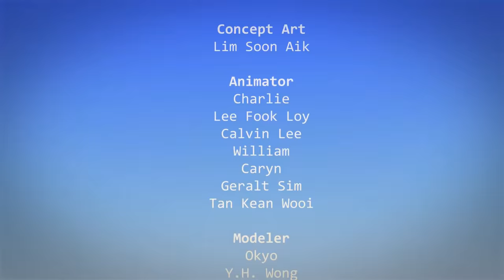Oko Lele - Episode 36: Barbell Workout - CGI animated short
Eva decides that the adventurers need to get stronger to stay a treasure hunting path.

Oko Lele is an animated series that tells stories of Jamie who teleports back in time to the Stone Age through a mysterious portal. He meets two cavemen Oko and Lele, together they're trying to survive in the world full of dangers. Enjoy with funny cartoon videos Enjoy with funny cartoon videos